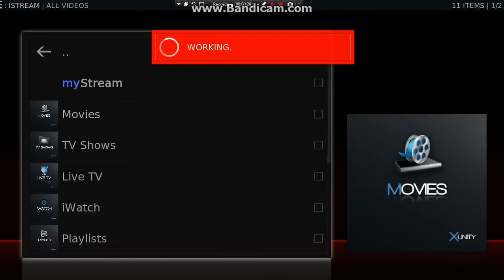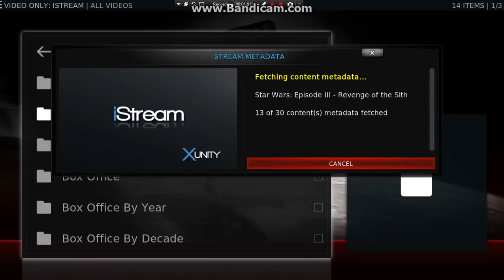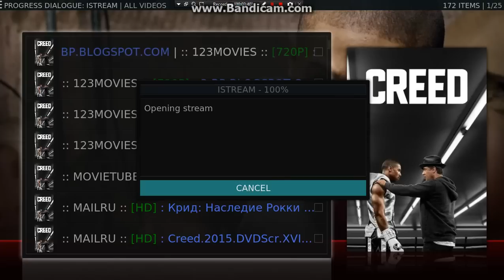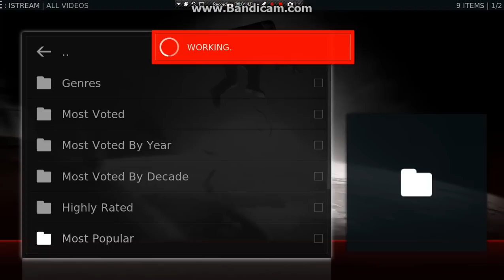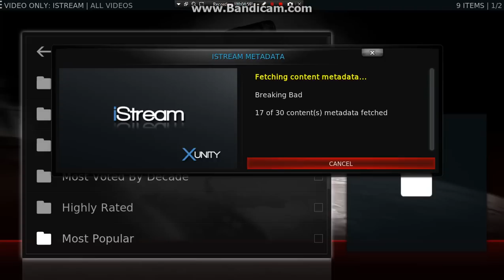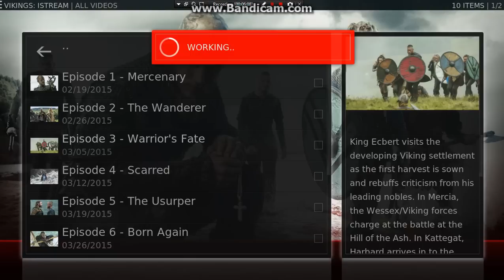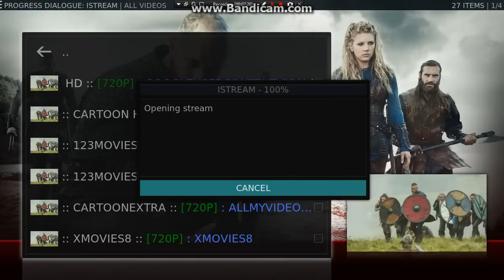Istream an alternative to Genesis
A quick video tutorial on Istream which can be used as an alternative to Genesis and other Movie/TV Show addons

Istream can be found in the xunity repo